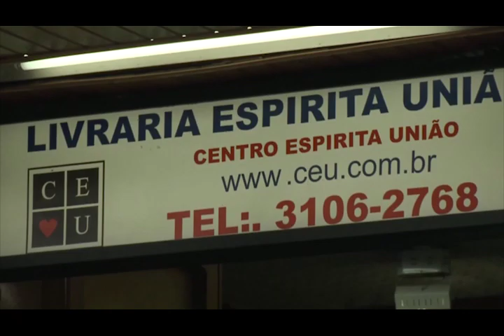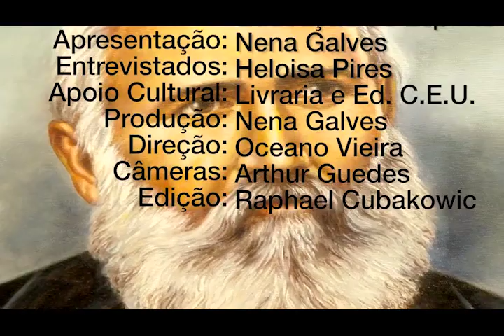Como se educar o espírito, Nena Galves, Heloisa Pires no Programa Vida além da Vida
Programa: Vida além da Vida
Numero: 309
Entrevistador: Nena Galves
Entrevistados: Heloísa Pires
Tema: Como se educar o espírito
Data: 06/01/2018
Tempo: 25:36